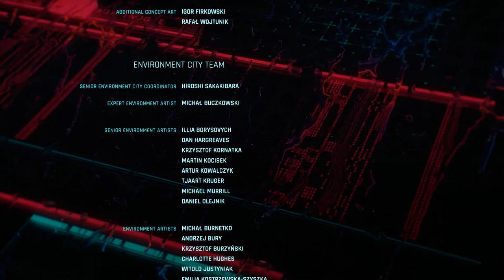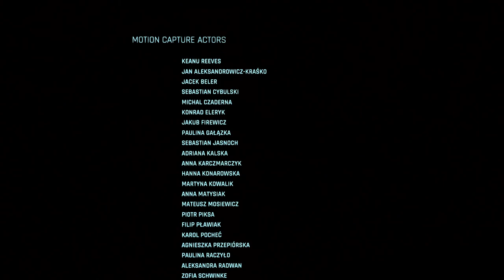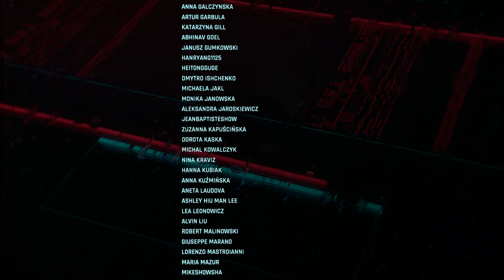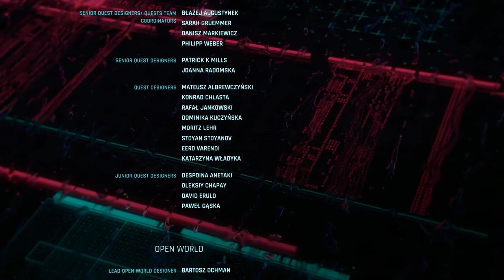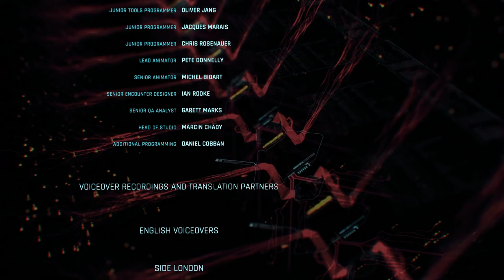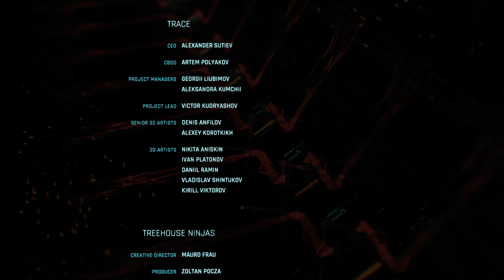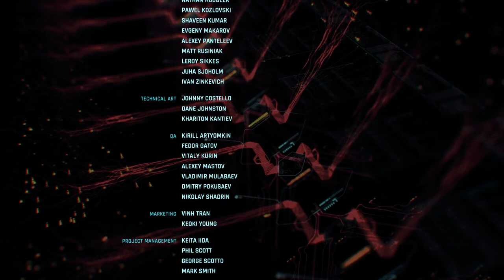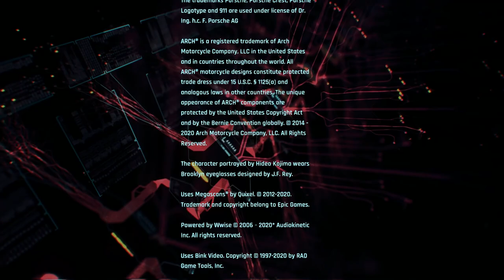Cyberpunk 2077 - 41 Credits - misc. endings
Cyberpunk 2077 - some Credits - misc. endings

Hanako (Where is my mind) - Nomads (All along the watchtowers) - Suicide (Easy way out) - Johnny (Don't fear the reaper / New dawn fades) - Rogue (Knockin on heavens door) - Path of Glory (with romance & without)

Reactions of friends & romance.

(Kerry always says the same)

Male, with Panam romance (except one PoG path)